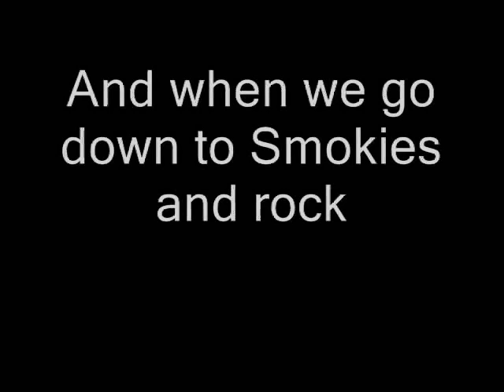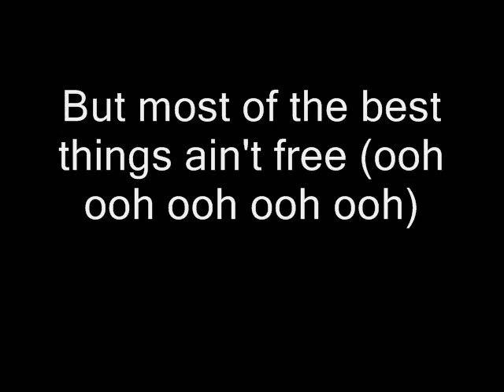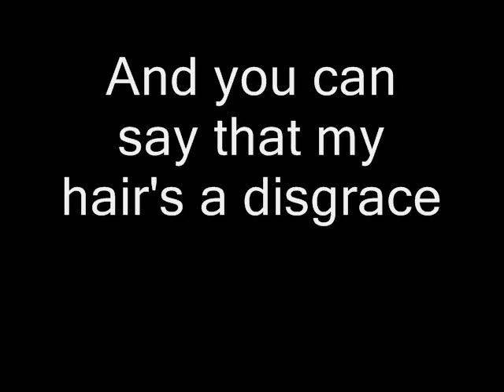Queen - Tenement Funster (Lyrics)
Queen - Tenement Funster with lyrics